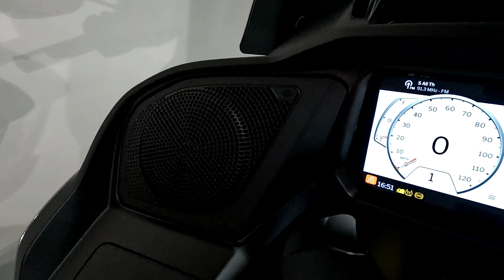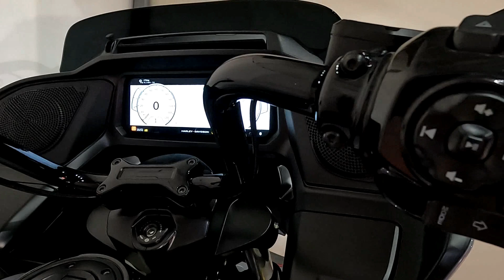New 2024 Harley-Davidson Road Glide Grand American Touring FLTRX Motorcycle For Sale In Miami, FL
to view this New Atlas Silver Metallic 2024 Harley-Davidson Road Glide Grand American Touring FLTRX for sale near Miami, Florida.

Stock #:NA635630

PETERSON HARLEY-DAVIDSON OF MIAMI, FL

Description:
2024 Harley-Davidson Road Glide Grand American Touring FLTRX
The benchmark for long-distance touring bikes.

About Us:
Dirk Peterson, "Riding a Harley-Davidson®  motorcycle is not just a mode of transportation. These bikes create a community dedicated to styling, performance, handling and lifelong adventure. As far back as 1954, my father and our founder Phil Peterson recognized the power of Harley-Davidson® and decided to establish a central spot in Miami for new and used bikes, gear and so much more."

Family owned and operated for over 65 years, Peterson's Harley-Davidson® proudly serves Miami, FL and surrounding locations. Whether you're looking to schedule a test ride, shop for accessories or browse our selection of bikes, Peterson's Harley-Davidson® is the key to a thrilling open-road experience. We supply the tools you need to cruise Miami and beyond.

No one else in the state of Florida caters to the motorcycle enthusiast quite like Peterson's Harley-Davidson®. Our knowledgeable experts and sales team put our customers first for total satisfaction. We treat our customers like family.